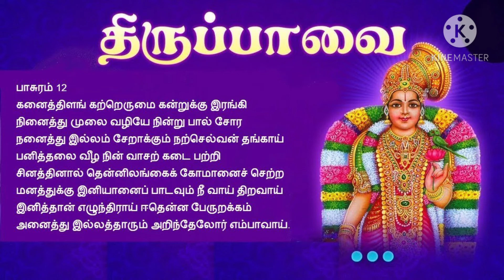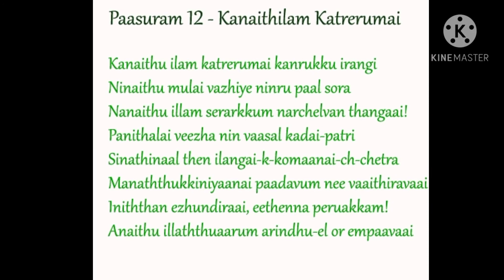Thiruppavai pasuram 12// திருப்பாவை பாசுரம் 12// day 12 //whatsapp status